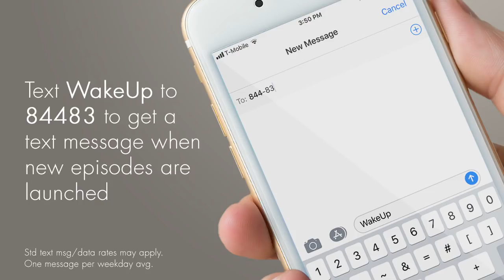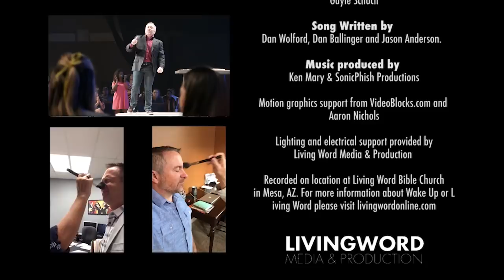WakeUP Daily Bible Study - Thursday, May 31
You can find Pastor Jason’s new book on Amazon